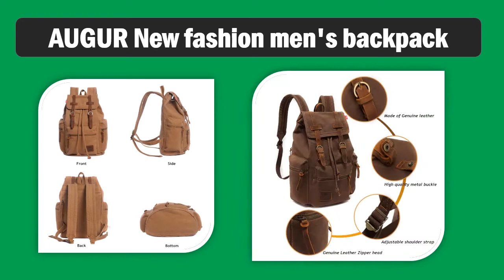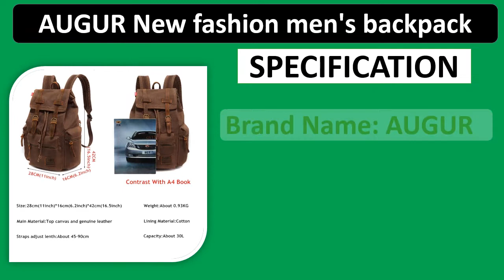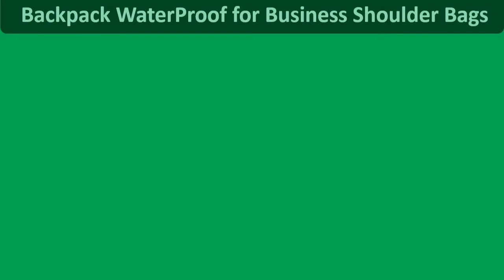New fashion men's backpack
2.90 NINETYGO Young College Backpack Teenager Laptop 15.6 inch Waterproof Bag Fashion Leisure Unisex Casual Computer School Bag
3.Xiaomi Luxury Business Backpack Sports Travel Backpack Leisure Anti-theft Computer Bag Male Shoulder Bags USB Chest Bag
4.AUGUR New fashion men's backpack vintage canvas backpack school bag men's travel bags large capacity travel laptop backpack bag
5.Men's Military Canvas Backpack Zipper Rucksacks Laptop Travel Shoulder Mochila Notebook Schoolbags Vintage College School Bags